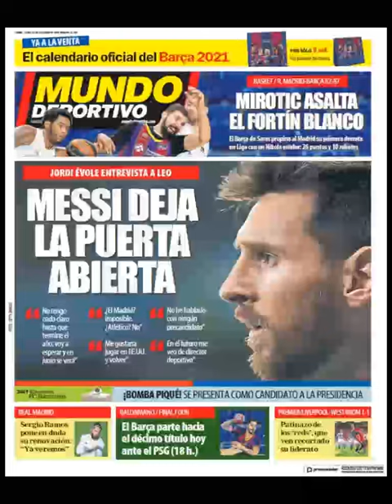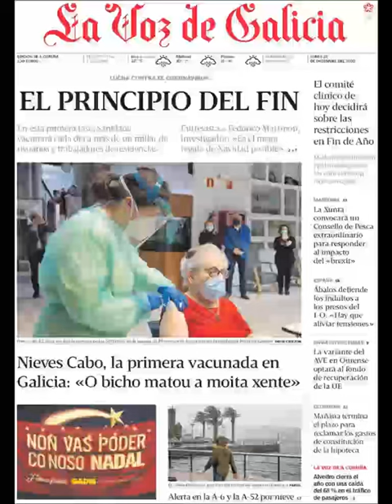Noticias Lunes 28 Diciembre 20 Principales Titulares Portadas Diarios Periódicos España Spain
Principales Titulares de Noticias en Portadas Diarios Periódicos Españoles del Lunes 28 de Diciembre de 2020 ¿Que le Parecio este día?